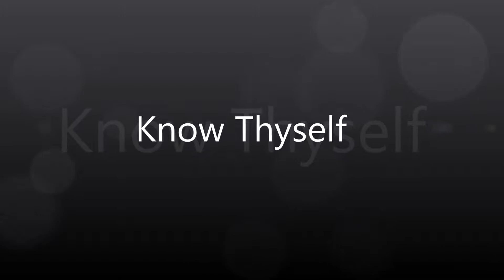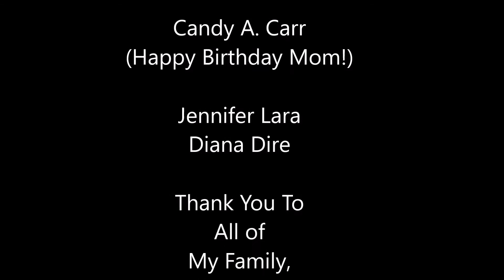Traveler's Notes: The Rock and The Flower- A Universal Metaphor For The Path Of The Seeker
In this video we explore two archetypes : The s  Rock and The Flower based on the Buddhist view and a teaching. These two archetypes are critical to both our study of the Tarot and Alchemy. This is just one example of how major Archetypes cross over suggesting there is a Collective Subconscious (as Carly Jung called it) into which all of us are connected. By learning these archetypes we can bring this uniting symbolism into our consciousness and become aware of the implications in our day to day life.

I read about this idea in either Pema Chodron's book or Sakyong Mipham. I highly recommend both books.